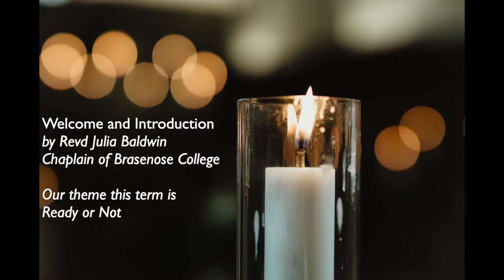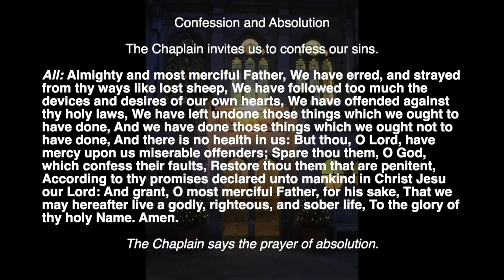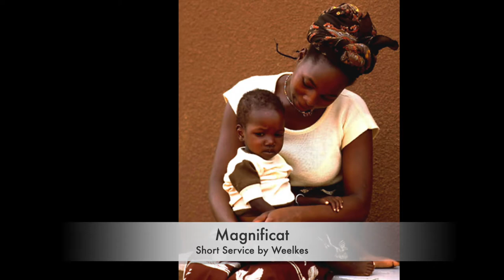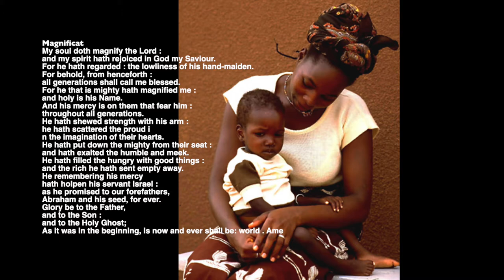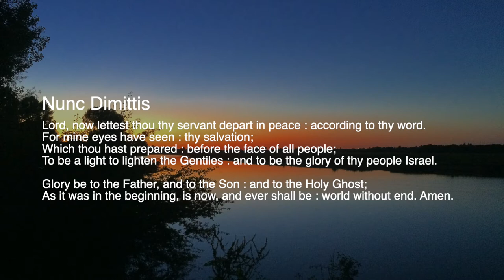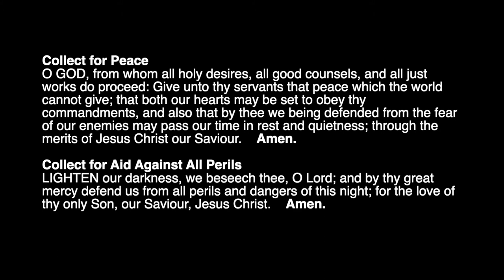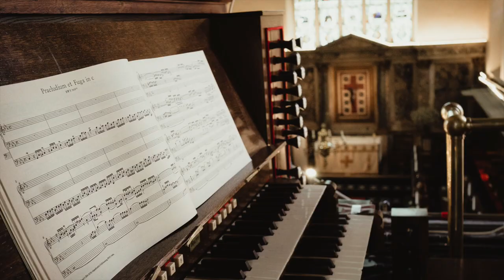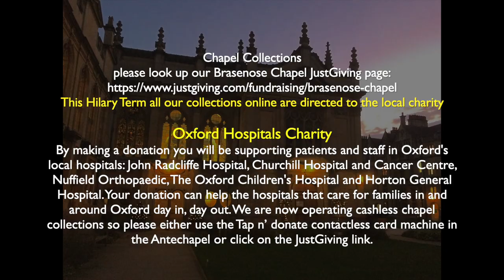17th Jan 2021 Brasenose Chapel College Prayers